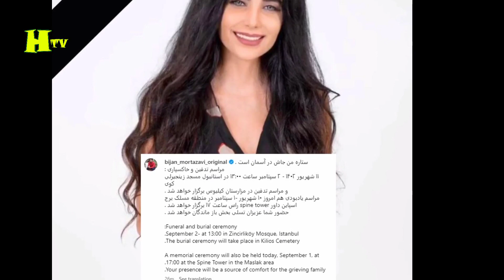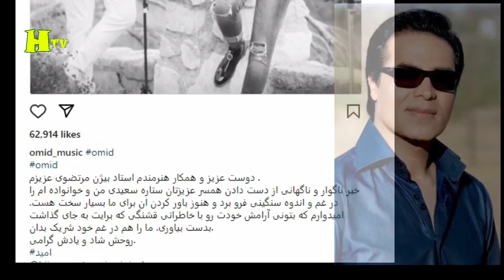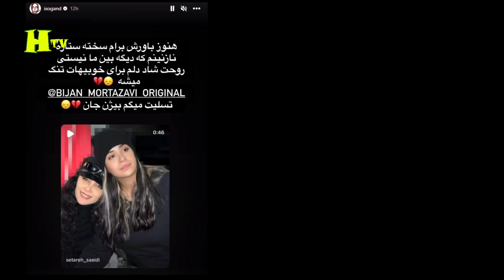فیلم گریه های دردناک و زجه های بیژن مرتضوی جلوی بیمارستان بعد از مرگ همسرش + واکنش بی سابقه هنرمندان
همسر بیژن مرتضوی درگذشت | علت و جرئیات مرگ ستاره سعید + آخرین ویدیو در بیمارستان + واکنش ها

وخامت حال همسر جوان بیژن مرتضوی بعد ازعمل مغز | بعد ده روزهنوز بهوش نیومده | گریه های بیژن و التماسش

حقایق باورنکردنی از زندگی بیژن مرتضوی و همسر جوان ترش و بیماری عجیبش | دیدار مخفیانه با محمد خاتمی
بیوگرافی بیژن مرتضوی خواننده نوازنده و همسرش ستاره سعیدی با عکس های جدید و ناگفته های زندگی شخصی تا ازدواج دوم او را می خوانید

بیوگرافی بیژن مرتضوی و همسرش
بیژن مرتضوی متولد ۲۵ آبان ۱۳۳۶ در ساری ، نوازنده ویولن و خواننده است

فارغ التحصیل دکترای موسیقی از دانشگاه ساوت همپتون انگلستان می باشد که در ۱۴ سالگی اولین کنسرت خود را برگزار کرد و تجربه دو زندگی زناشویی را هم دارد

وخامت حال ستاره همسر جوان بیژن مرتضوی | همسرم بیش از ده روزه بیهوشه براش دعا کنید که برگرده چون من..

عکس های بیژن مرتضوی

از ساری تا تهران
پس از تولد در یکی از توابع شهر ساری به همراه خانواده به تهران مهاجرت کردند ، یک برادر بنام فرهاد و دو خواهر بنام های آرزو و آذر دارد

او سپس سال ۱۳۵۰ در ۱۴ سالگی با تشکیل یک گروه ارکستر ۳۲ نفری ، ساخته های خود در اردو معروف تابستانی رامسر در ایران را اجرا کرد

مهاجرت به انگلیس
بیژن مرتضوی در سال ۱۳۵۵ وقتی ۱۸ ساله بود بعد از گرفتن دیپلم برای ادامه تحصیل راهی انگلستان شد و در رشته مهندسی نقشه کشی لیسانس گرفت

از ۳ تا ۱۱ سالگی
نواختن ویولن را از سال ۱۳۳۹ وقتی تنها سه سال داشت شروع کرد سپس از هفت سالگی مشغود یادگیری پیانو ، گیتار ، عود ، تار و سنتور شد

مرتضوی استعداد عجیبی از خود نشان داد تا اینکه در ۱۱ سالگی مقام اول مسابقات کشوری موسیقی دانش آموزی در ایران را بدست آورد

اساتید و کنسرت در ۱۴ سالگی
تا مقطع راهنمایی زیر نظر پنج تن از معتبرترین استادان ویولن از جمله علی تجویدی ، پرویز یاحقی ، حبیب الله بدیعی ، جهانگیر کامیان و مسعود نمازیان آموخت